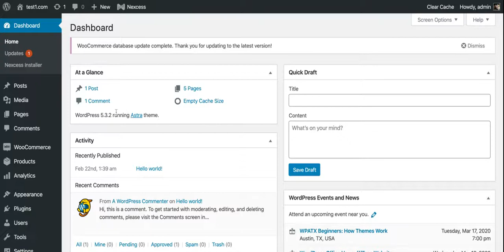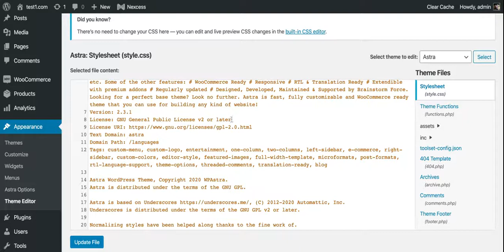Where is functions.php in WooCommerce?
When I first started working with WooCommerce, I didn't know exactly where to put custom code to modify or create new features within WooCommerce. In this video, I'll show you where to find the functions.php file, and give a few time for best practices.